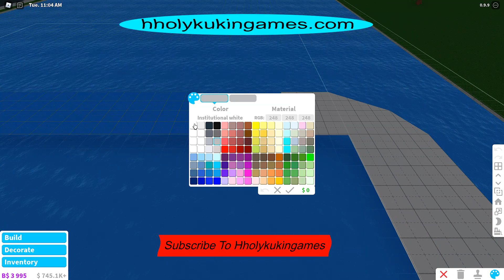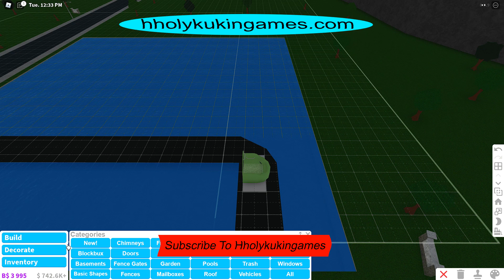My First Attempt At Building 2 Water Slides In Welcome To Bloxburg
Videos Made With:
HP Compaq Elite 8300 CMT Core i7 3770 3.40GHz, 16GB RAM, 1TB, WIN 10 PRO
Amazon

30cm 24-Pin to 6-Pin Power Supply Adapter Cable for HP Elite 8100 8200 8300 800G
Amazon

XFX Radeon RX 580 8 GB Graphics Card
Amazon

ONN Surf 22 Inch HDMI Monitor
Amazon

Onn Gaming Mouse
Amazon

Onn Surf Keyboard
Amazon